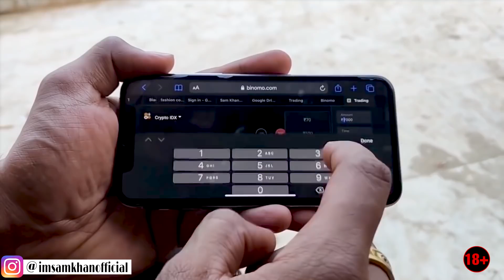Haryanvi Bodybuilder Picking Up Girls || Sam Khan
Go through the registration and $1000 will be added to your demo account

ANd Guys Hmari 2.6millions ki Family puri ho gyi Ab hme 3 milllions bhi jldi krne h. toh lag jao SHARE KRO apne friends ke saath...

and aapke payr or mere hardwork ki vajah sea hamra Golden button aagya so aise hi pyar bnaye rakhe.

,best prank ever ,best prank clip in india ,pranks,prank in india,pranks in india 2021,indian

pranks,indian prank 2021,best pranks in india, prank prank,prank sam khan.